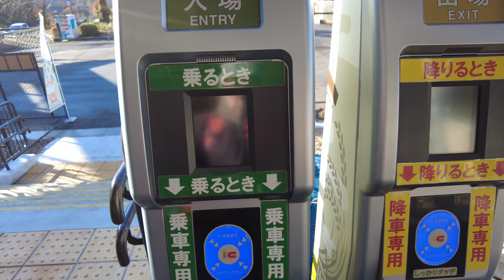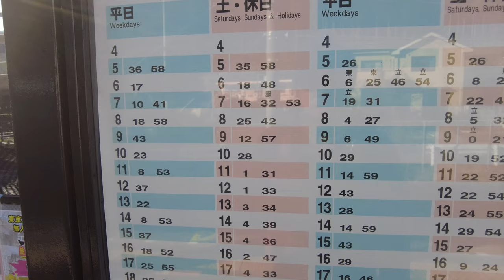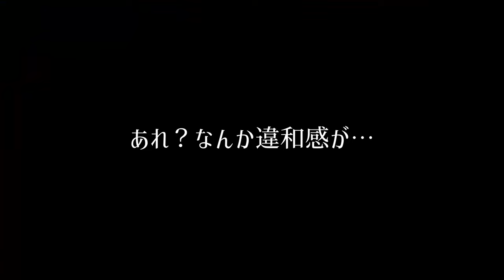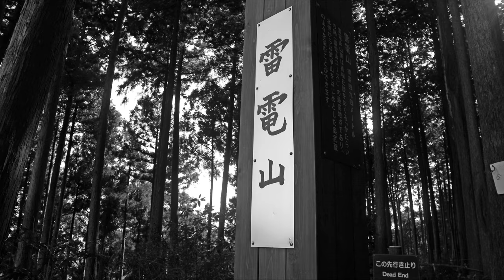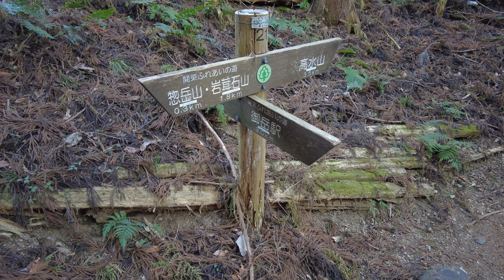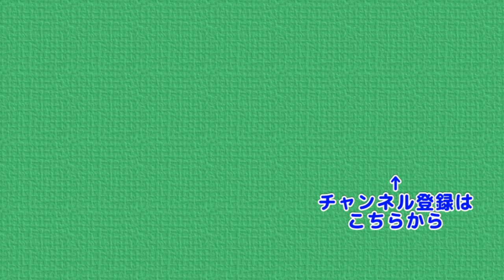青梅丘陵と高水三山 写真メインのおじさんゆっくり一人旅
今回は青梅丘陵と高水山に行ってきました
寒山寺駐車場を起点に電車に乗って青梅駅へ
 青梅駅 → 青梅鉄道公園 → 矢倉台 → 三方山 →
 雷電山 → 高水山 → 岩茸石山 → 惣岳山 → 寒山寺Ｐ
と歩いてきました
冬の天気の良い１日をゆっくり満喫できました